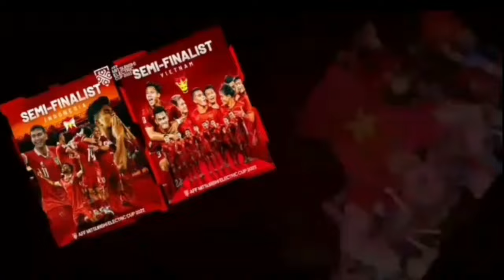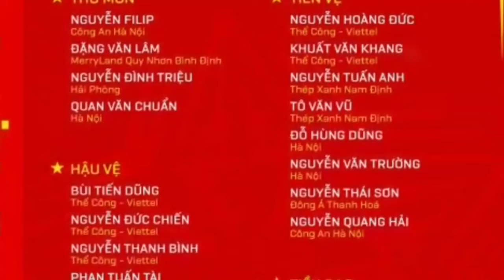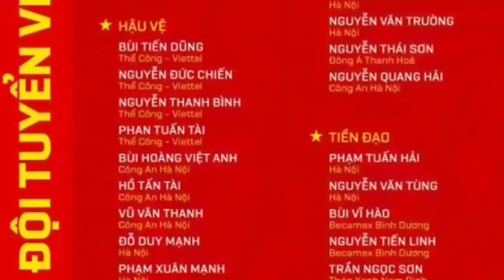HLV Kim Sang Sik công bố danh sách tuyển Việt Nam: Quế Ngọc Hải, Công Phượng, Văn Hậu vắng mặt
1- Danh sách tuyển Việt Nam: 'Rượu cũ' và cái khó của HLV Kim Sang Sik

2- HLV Kim Sang Sik công bố danh sách tuyển Việt Nam: Quế Ngọc Hải, Công Phượng, Văn Hậu vắng mặt

3- Vì sao tuyển Việt Nam chưa có tân binh?

4- Quế Ngọc Hải được đưa vào danh sách chờ của HLV Kim Sang Sik

5- Danh sách tuyển Việt Nam: Không có Công Phượng, Văn Quyết

6- Nóng: Hàng loạt trụ cột thời ông Park Hang-seo trở lại ĐT Việt Nam nhưng vẫn vắng Công Phượng, Bùi Tiến Dũng vì lý do này